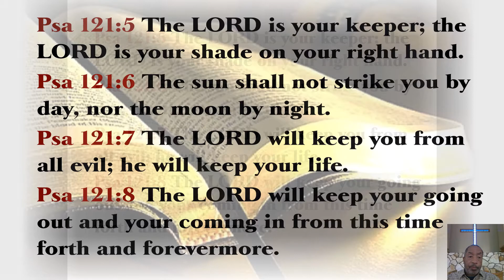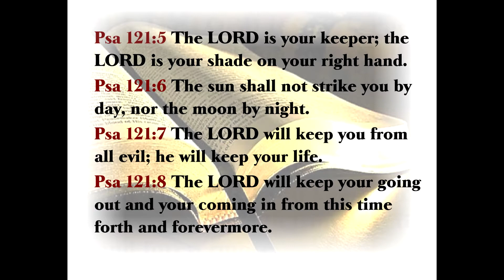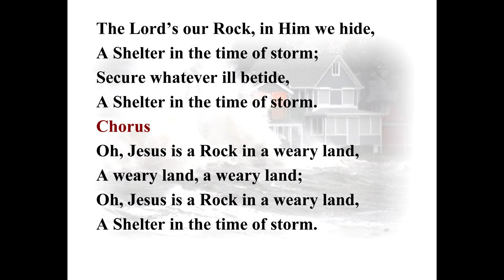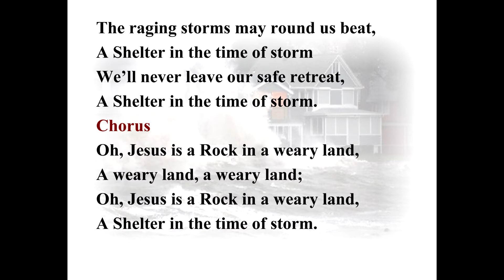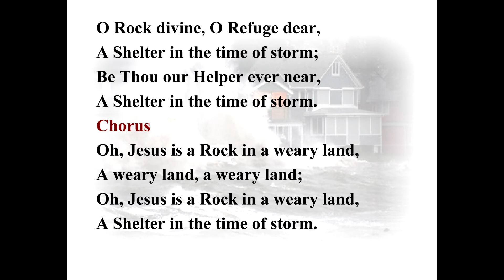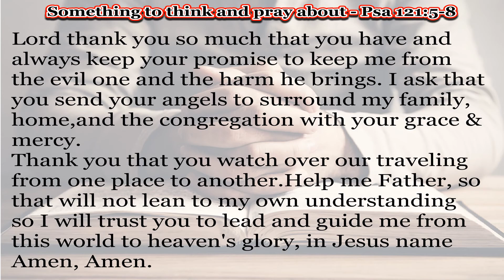God Is Keeping Me - Psalm 121 : 5-8